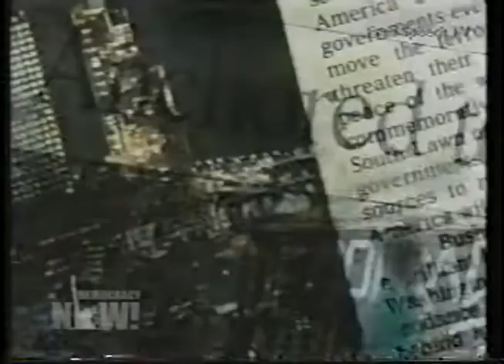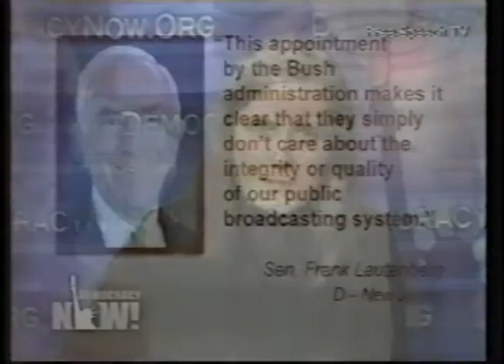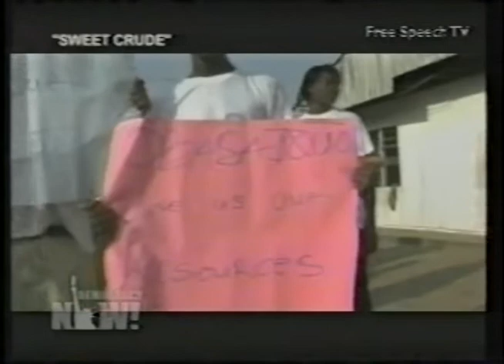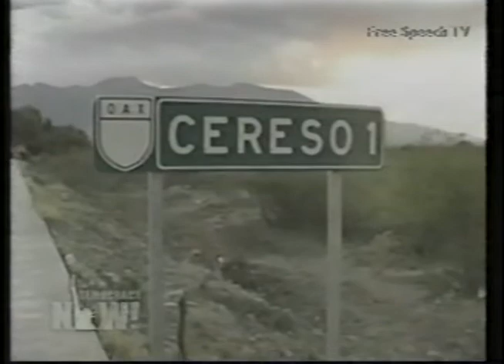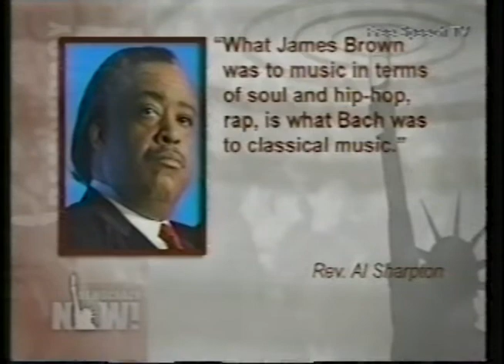Free Speech TV | Democracy Now! | December 26, 2006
December 26, 2006, edition of Pacifica Radio's "Democracy Now!", syndicated on Free Speech TV.

Segments:
00:00 - Intro
01:31 - Headlines
12:22 - Oil politics
37:55 - FCC ruling
47:45 - Death of James Brown
58:19 - Outro